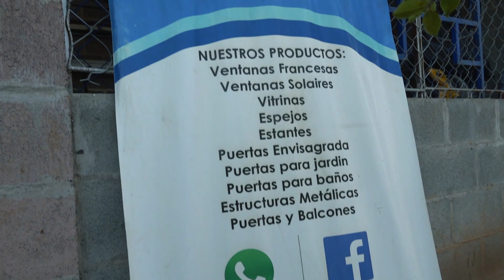Una empresa que nació desde el corazón | Historia de vida de Dina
Dina es una mujer del departamento de La Libertad, que en el año 2019 se integró al programa “Generación con Oportunidades” que Plan International desarrollaba en Cabañas y Cuscatlán. Cuatro años después, es la propietaria de una empresa que no para de crecer.

Vidriería Corazón de Jesús es un negocio familiar liderado por una mujer sobresaliente que destaca por su carisma y sus ganas de salir adelante, demostrando que como mujer es capaz de asumir los mismos retos que cualquier hombre.